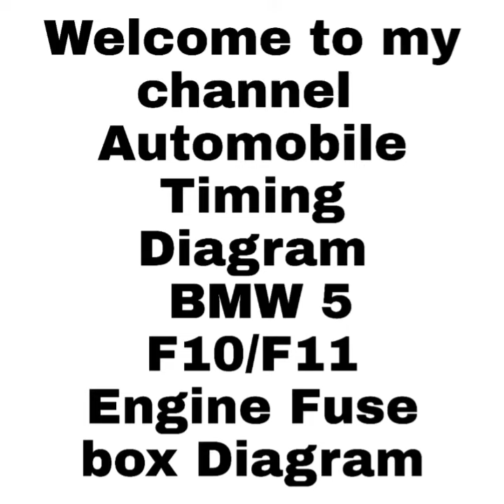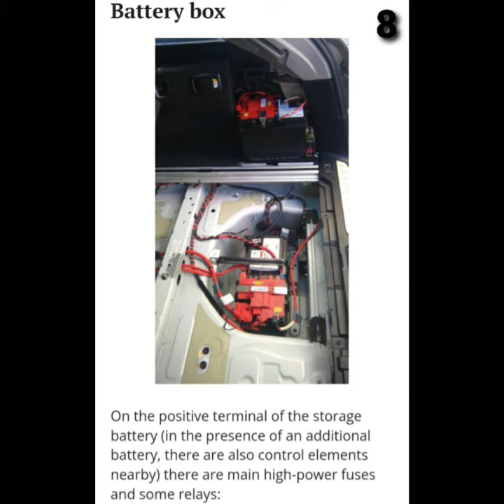BMW 5 Series F10/F11/F07 Full Fuse box diagram with location Details (2010-2018)bmw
BMW F10 (f11 / f07) fuse and relay

The sixth generation of the BMW 5 series is the F10. Years of issue f10: 2010, 2011, 2012, 2013, 2014, 2015, 2016 and 2017. During this time, the series has undergone one restyling. This BMW was produced in several body styles: Touring - F11, sedan F10 and liftback – F07. We provide general information about the Bmw f10 fuses and relay boxes with their descriptions and box diagrams.

all timing tools available my website go and buy there click tha pic